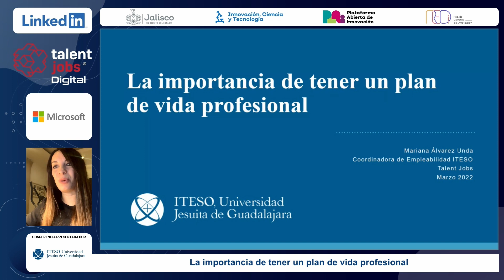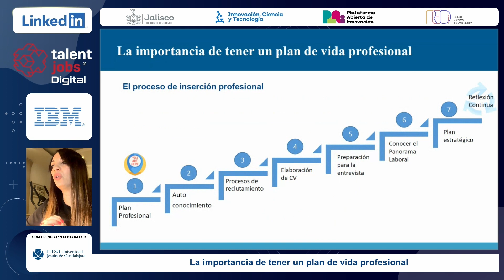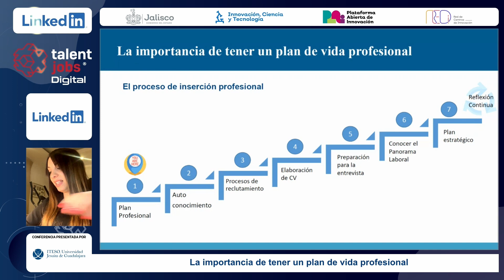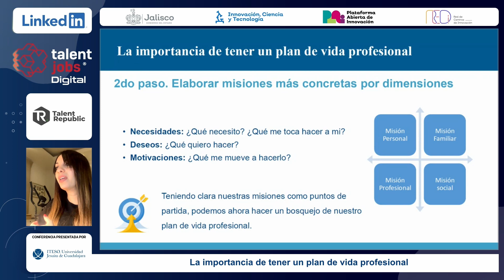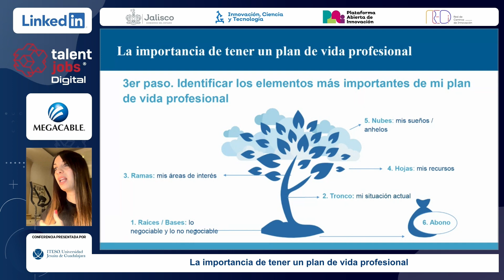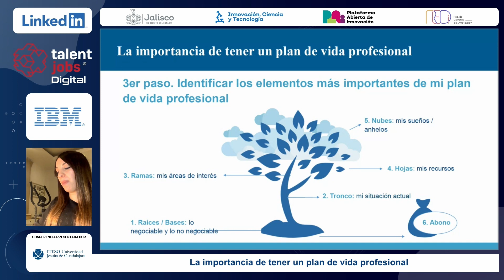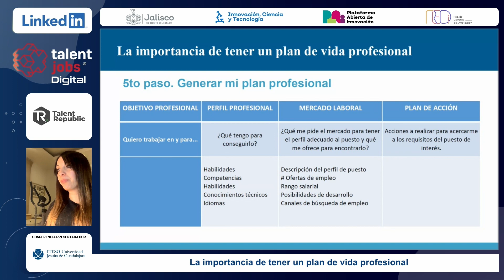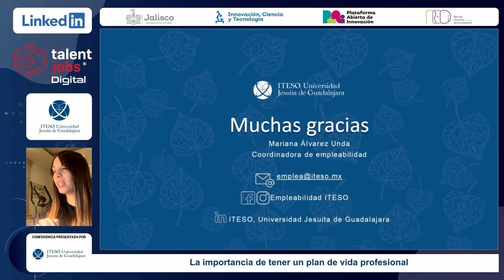La importancia de tener un plan de vida profesional. Mariana Álvarez Unda.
Tanto en la vida personal como en la profesional, no sólo se trata de buscar y encontrar, se trata de saber qué se busca y qué se quiere lograr con eso que se desea encontrar. Es decir, al buscar empleo o incluso al querer emprender un negocio propio, es importante saber para qué lo hacemos y hacia dónde nos llevará, cuál es la motivación más profunda de ese objetivo; descubrirlo… implica un proceso.
Un plan de vida profesional es un mapa para definir la trayectoria laboral que quieres seguir a través de los años. Lo cual te ayudará a darle forma y sobre todo sentido y propósito a tus búsquedas de empleo. Un plan es una estrategia que te ayudará a tener claro hacia donde deseas ir.